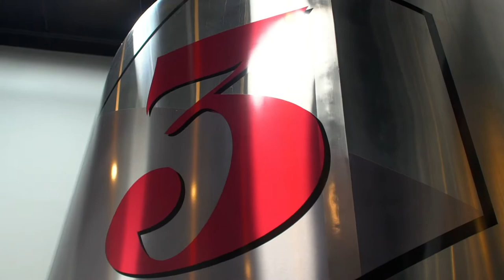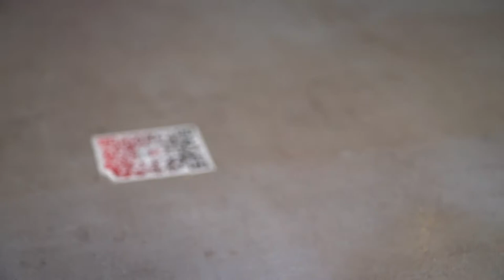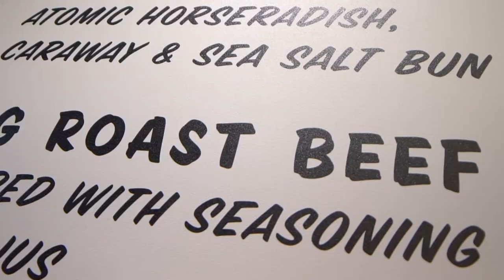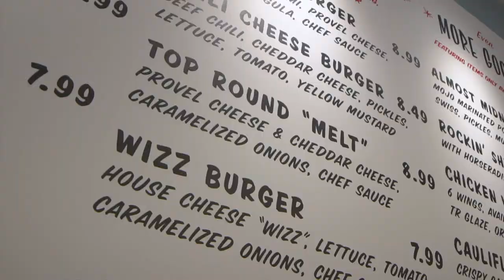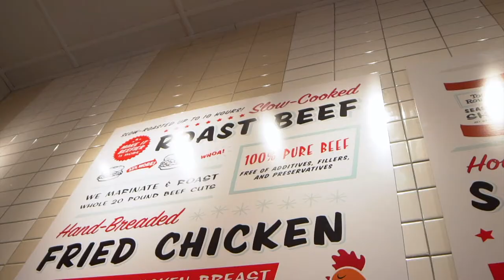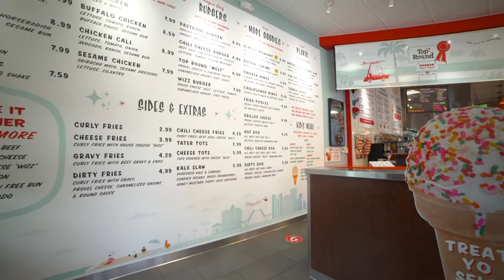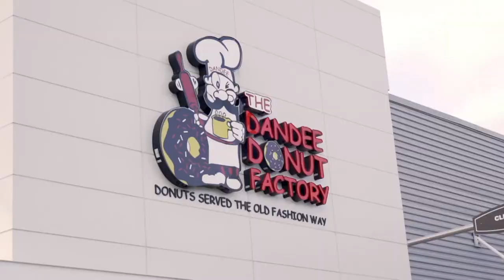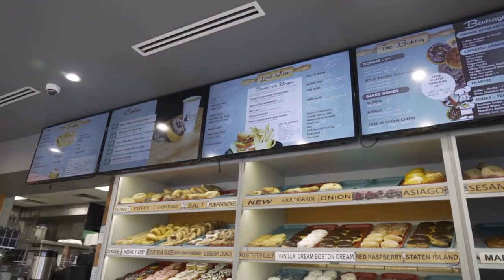3 Sons Brewing Co., Top Round, and Dandee Donut Factory | Check, Please! South Florida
On this episode of Check, Please! South Florida, Michelle Bernstein and 3 guest reviewers explore South Florida cuisine, featuring 3 Sons Brewing Company in Dania Beach, Top Round in Fort Lauderdale, and Dandee Donut Factory in Margate!